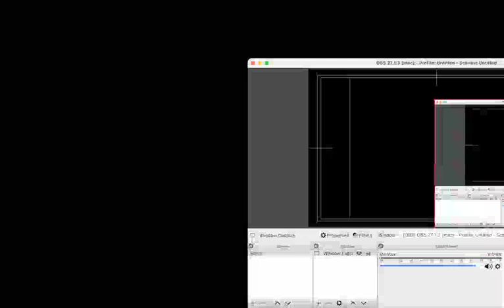obs bitrate test video! 2022 03 19 23 25 17.mkv